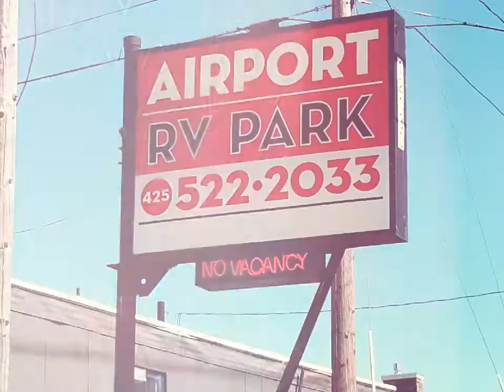Airport RV Park in Everett Washington